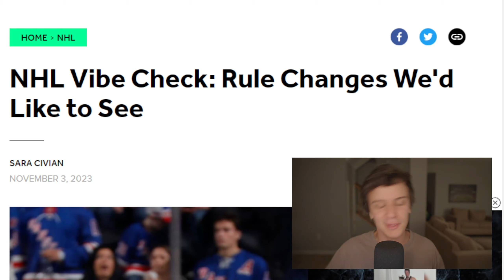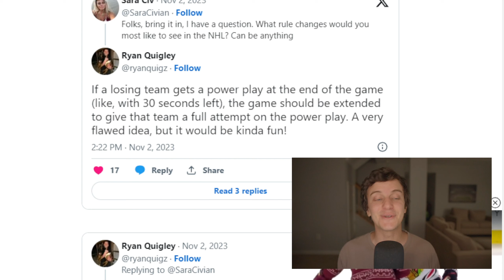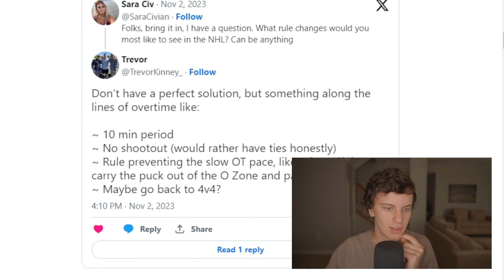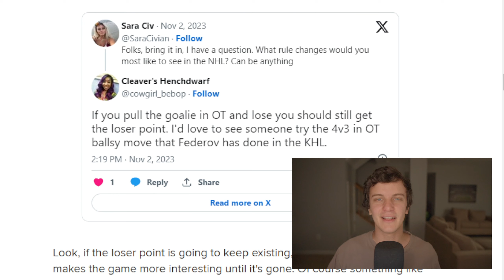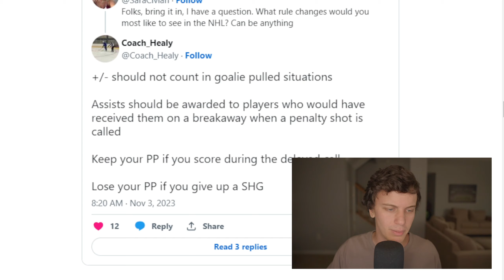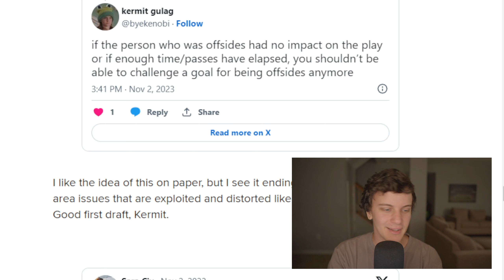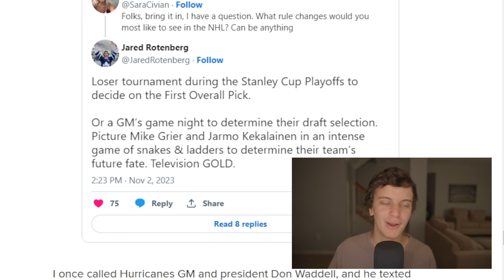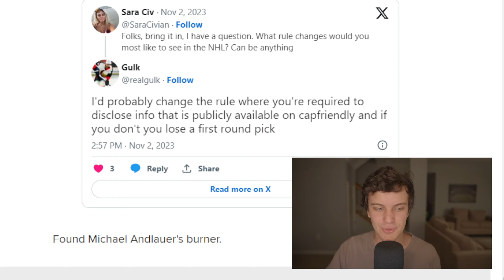Reacting To NHL Fans Rule Changes Ideas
Bleacher Report and Sara Civian posted an article giving about 20 fan suggested rule changes so I decided to go thru it and give my thoughts.